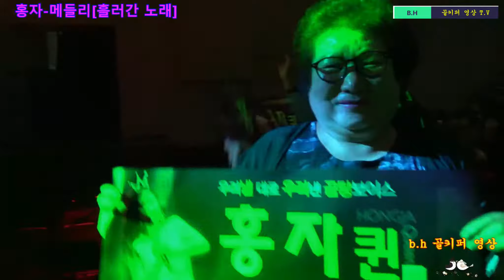홍자.신세령.금잔디-메들리.촬영-꼬뿌니이,b.h 골키퍼 영상,Music,(Kpop&Trot),